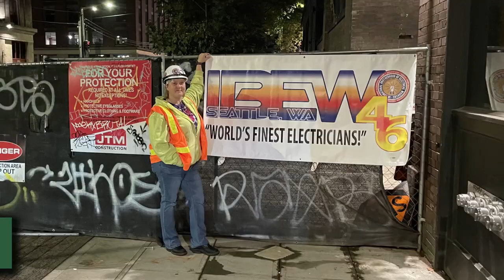IBEW Local 46: Job site visits Oct 2024